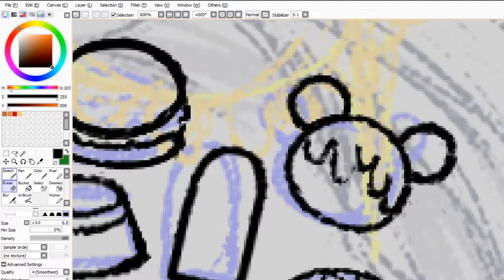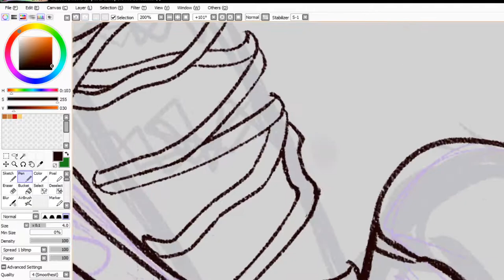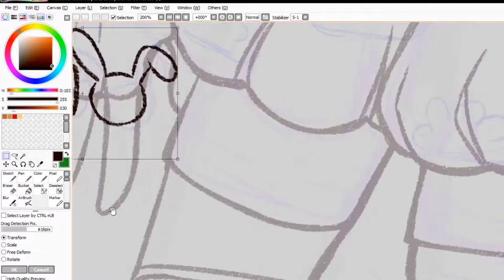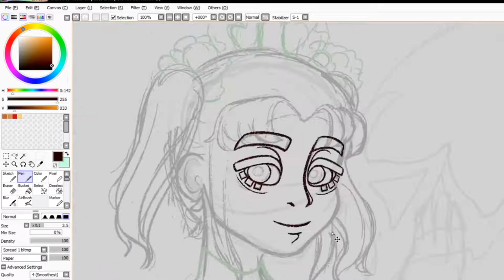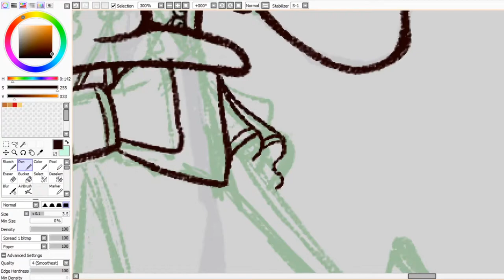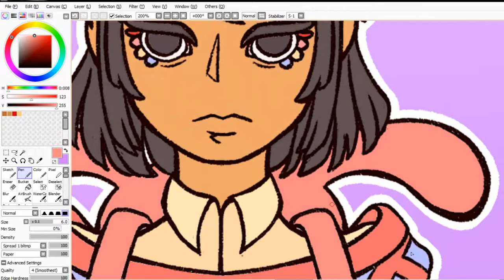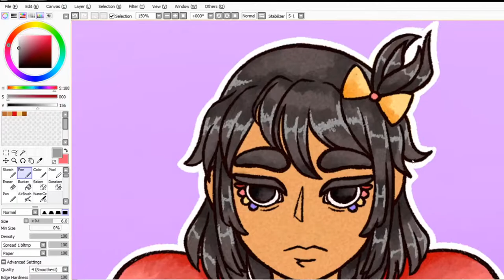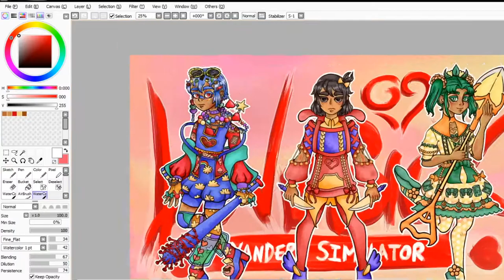[SpeedPaint] Submission for Yandere Simulator Art Contest with Medibang (PLEASE HELP ME WIN!)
Please visit the link, make a medibang account, and vote/like/favorite my artwork to help me win. I will owe you my life!